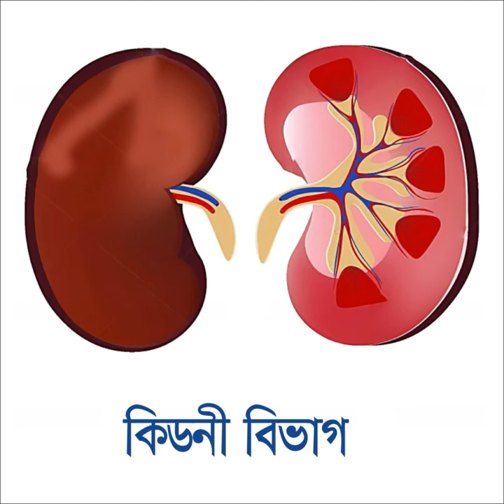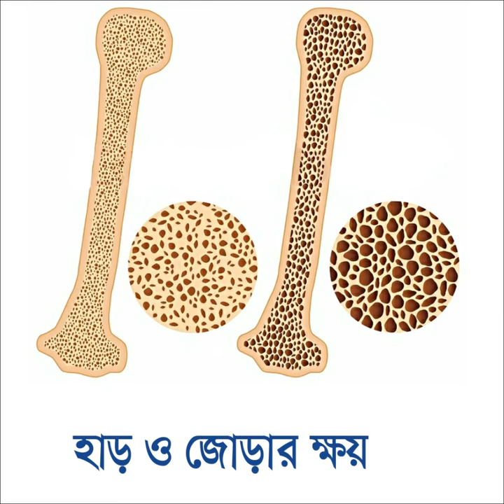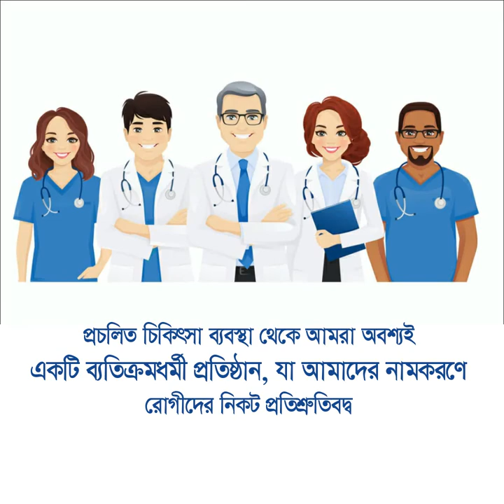যে সকল রোগের চিকিৎসা করা হয় || Treatment || DPRC Hospital